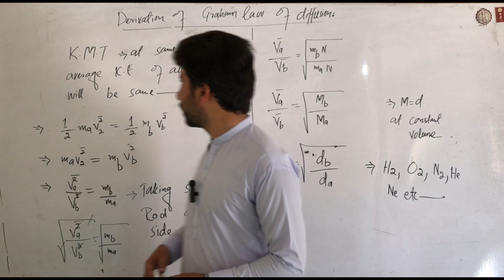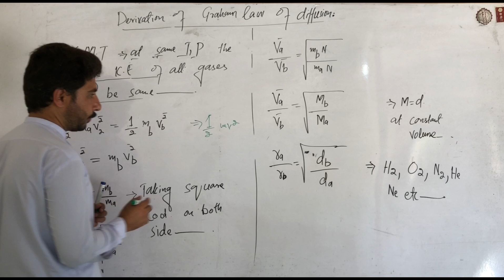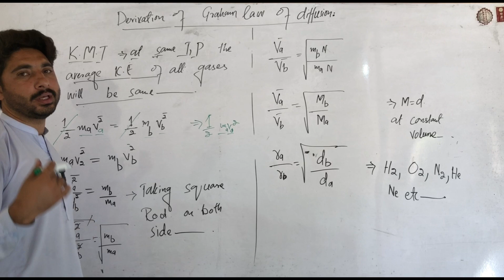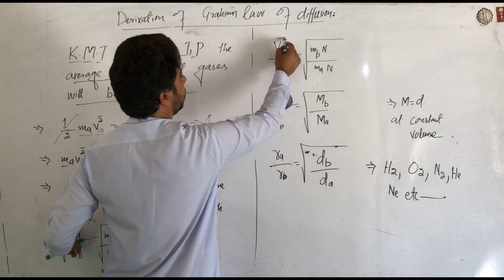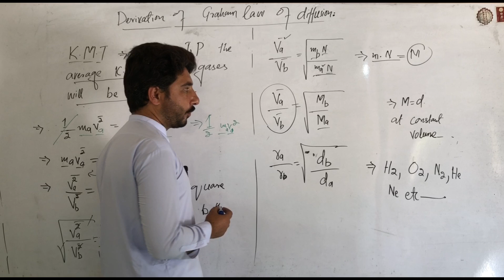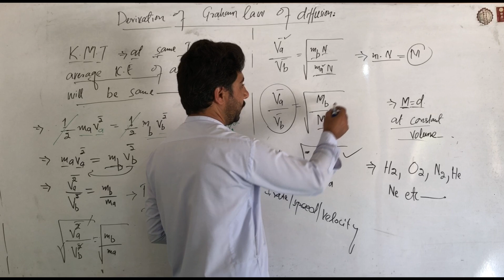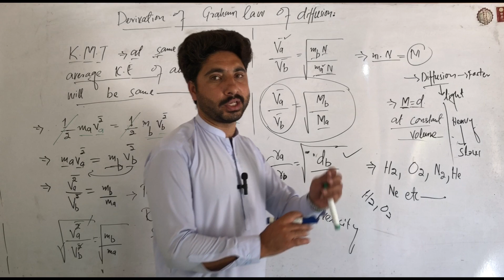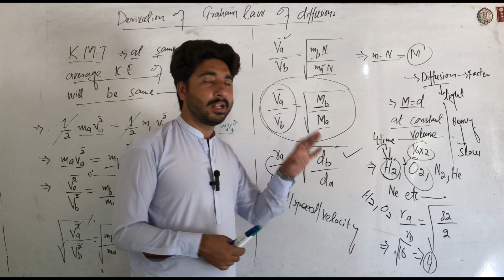Derivation of Graham Law of Diffusion|Application of Graham Law|Mathematical Form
This Pashto lecture I thought you the Mathematical Derivation of Graham Law of Diffusion Kpk board.